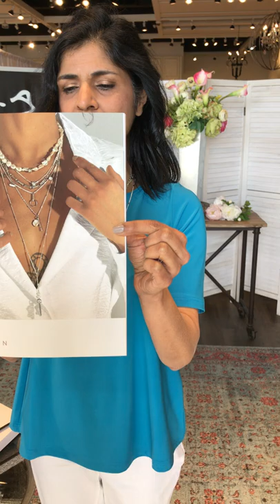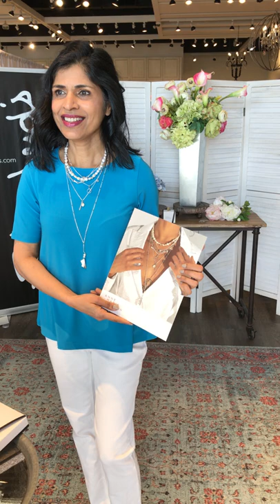Anne-Marie Chagnon Spring Launch - April 3, 2021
Our Anne-Marie Chagnon Spring Collection is filled with expressive jewelry that have the pulse on a modern esthetic.  Her mixed metal pieces are handmade, and made to order.  We hope you enjoy our jewelry style segment!